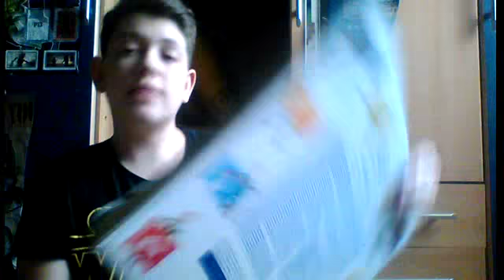Ritter sport 2015 Adventskalender Türchen #17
Tür #17 unseres schönen Ritter Sport Adventskalender viel spass ^^